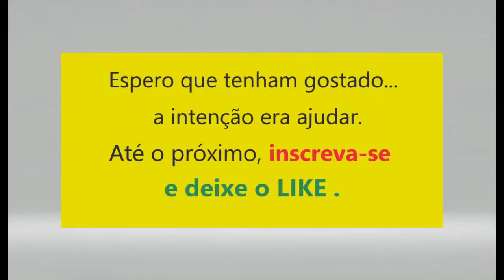Como limpar a relação da moto.